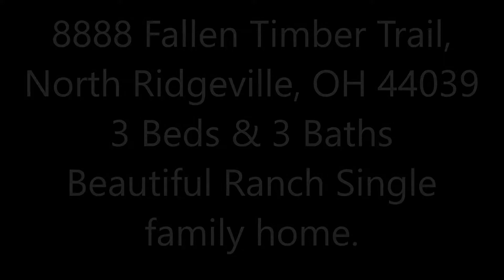8888 Fallen Timber Trail, North Ridgeville, OH 44039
Your search is over! Welcome home to your new spacious and beautiful ranch. Open concept living with vaulted ceiling, this updated home includes large open kitchen with island, granite counter tops, stainless steel appliances, gorgeous hardwood floors, a whole house generator, sprinkler systems, gutter covers, washer/dryer included and so much more! Built in 2016, this 3 bedroom 3 full bath home sits on a quiet cul de sac, there are no neighbors behind you only the woods. Large master suite with master bath and walk in closet. First floor laundry room! Enjoy many days on the screened in porch off the dining room or just the wooded view out of the sliders. Tons of natural light throughout! Finished basement has large family room, full bath w/ walk in shower, walk out patio with slider and ceiling fan, as well as tons of storage! Owners are including a warranty and extra paint, siding, and flooring for any future touch ups you may need. Schedule your showing today!